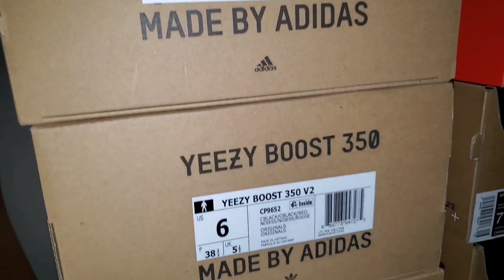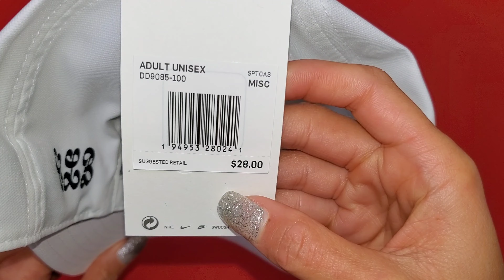WEAR What You Like...the Biggest Lie Told in Sneaker Culture and Fashion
Wear what you like in sneakers is a lie because it's not what people actually mean at all. Same goes for fashion. For example, I picked up a restock of the Drake CLB hat, yet some think "why on Earth would you buy a hat with lipstick on the brim?"...because I like it. However, he can keep those new sneakers. Let's also unbox new F.O.G...yes like that old FOG before it became Essentials and new Curry Brand items too.

Musician: Rook1e